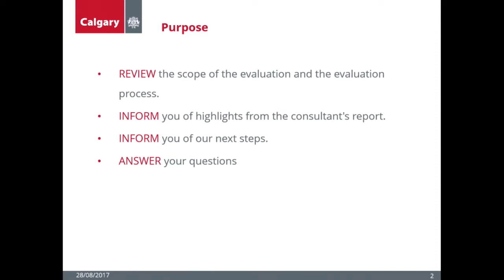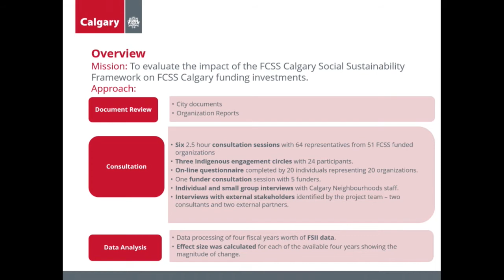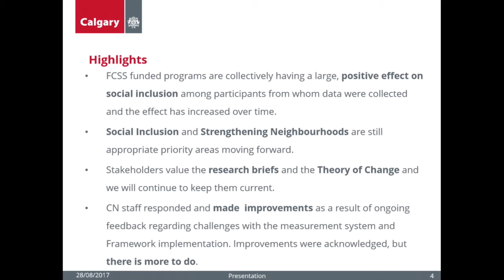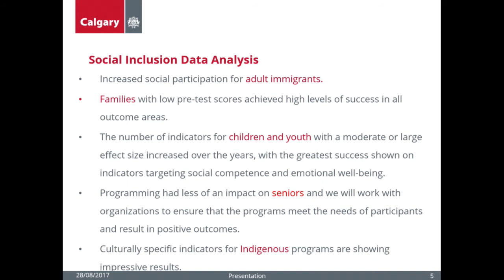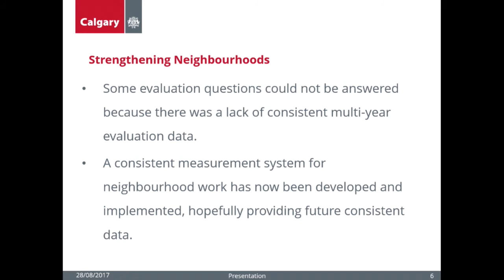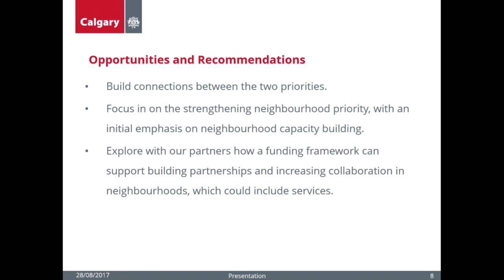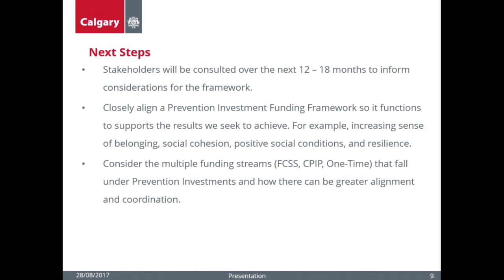2017 FCSS Social Sustainability Framework Evaluation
To review the scope of the Social Sustainability Framework Evaluation, present the highlights from the consultant’s report and share next steps in developing a new funding framework.